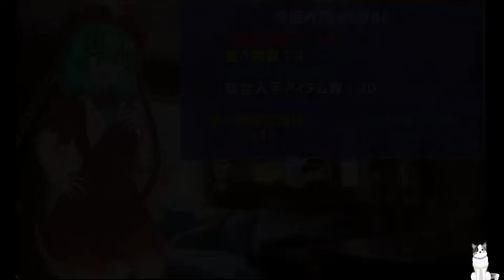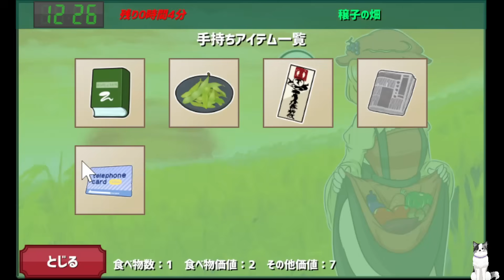貢いでもらうよりも豪華なランチを物々交換でいただく ベストエンド到達編【雛ちゃんのとっかえ！わらしべランチ】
東方二次創作ゲームです。